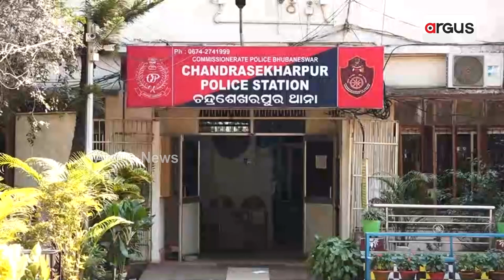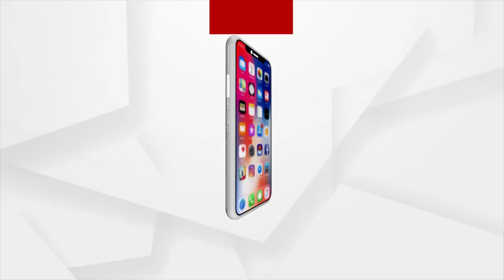Sweta Death Case: Deceased's Boyfriend Soumyajit Arrested From Sambalpur